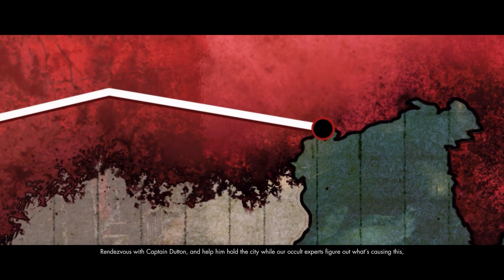ZOMBIE ARMY 4 DEAD WAR Walkthrough Gameplay -HINDI- Part 2 - VENICE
processor: Intel(R) Core(TM) i5-8400 CPU @ 2.80GHz (6 CPUs), ~2.8GHz
video card: NVIDIA GeForce GTX 1650
RAM: 8 GB

This time, I am playing Zombie Army 4 Dead War part 2 in Hindi. You can see a lot of Gameplay, Let's play and walkthrough videos in different languages,
And here you get PC Gameplay and Walkthrough videos in the Hindi Language with Hindi commentary.
And this game Zombie Army 4 Dead War part 2, I have played this Zombie Army 4 Dead War part 2 in Hindi and uploading for you guys to watch this PC Gameplay of Zombie Army 4 Dead War part 2 in Hindi.
Please comment and let me know your thoughts about this Zombie Army 4 Dead War part 2 Gameplay Walkthrough in Hindi.